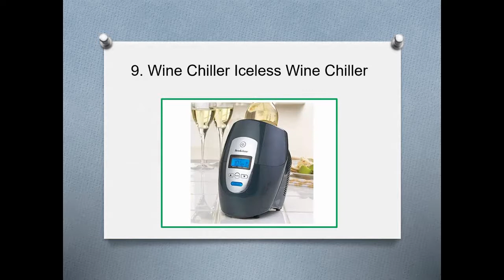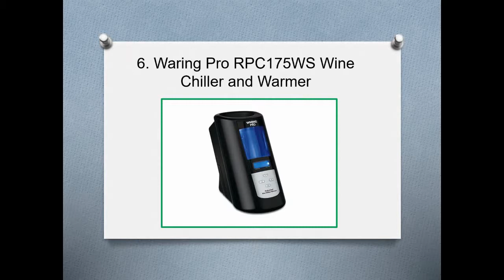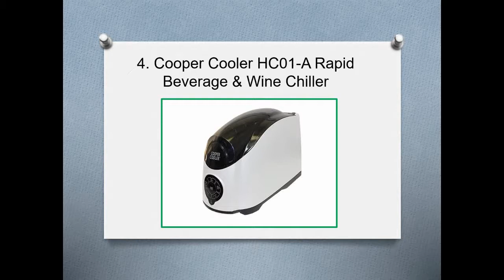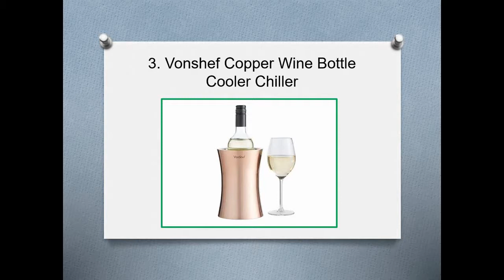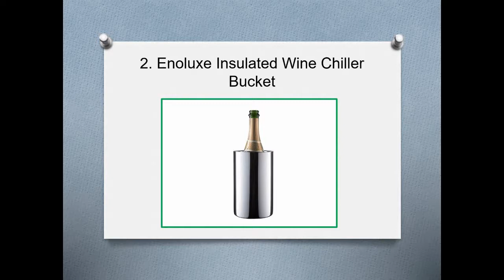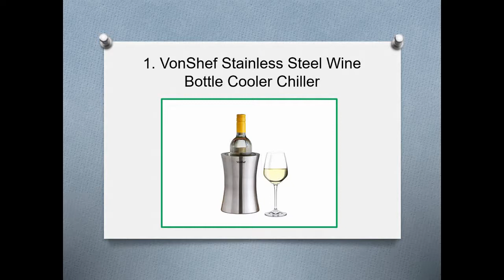⭐ Top 10 Best Single Bottle Wine Chillers in 2020 Reviews ⭐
10.The Sharper Image Single Wine Chiller (KP-W400)
    9. Wine Chiller Iceless Wine Chiller
    8. Cooper Cooler Rapid Beverage Wine Chiller
    7. Emerson Single Bottle Wine Chiller
    6. Waring Pro RPC175WS Wine Chiller and Warmer
    5. Vacu Vin 3049346 Stainless-Steel Tabletop Wine Cooler
    4. Cooper Cooler HC01-A Rapid Beverage & Wine Chiller
    3. Vonshef Copper Wine Bottle Cooler Chiller
    2. Enoluxe Insulated Wine Chiller Bucket
    1. VonShef Stainless Steel Wine Bottle Cooler Chiller